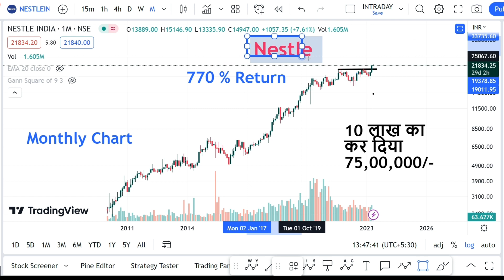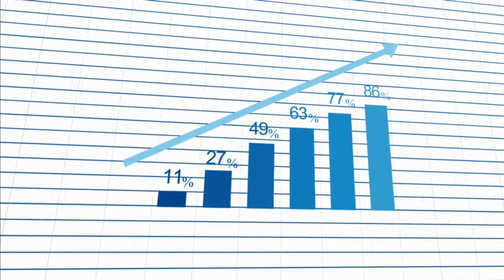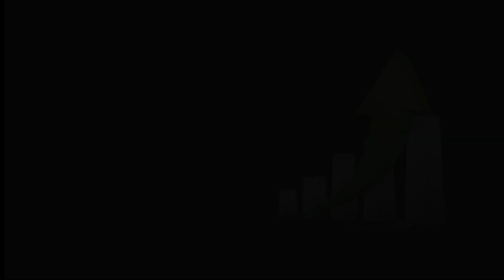Nestle latest news | nestle share analysis | best stock to buy now | share market kaise sikhe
Hello Traders ,
Welcome to Wealth banaye ,
In this video we have cover
Nestle is best company to buy for long term investing , Nestle has given strong breakout towards upside .
Nestle is one of the best stock to buy in 2023,Stock market is the best way to earn money online.
Nestle bounce from golden ratio of fibonacci, it is the best trading strategy.
Nestle is best FMCG stock ,its competitors are HUL, Dabour, ITC, Tata Consumer.

Queries solved
1.What does Nestle do ?
2. which is best FMCG stock to buy in 2023
3. what are famous products of nestle ?
4 how to earn money from nestle stock ?
5  is Nestle at mega breakout ?

On this  channel  we cover Nifty analysis , Bank nifty analysis , Bitcoin analysis , nifty prediction for tomorrow ,best stock to buy ,trending stocks ,share market news ,how to trade in stock market , how to identify trading strategies  that work best , how to  learn reading chart patterns ,trading indicators , bitcoin price and bitcoin news, cyrpto , cryptocurrency ,crypto trading ,crypto trading in hindi  on regular basis .
we teach how to buy niftybees , nifty , bitcoin , niftybees kaise karide , nifty kaise karide , bitcoin trading for beginners , nifty trading for beginners , cryptocurrency trading in hindi , cyptcurrency trading kaise sikhe ,

If you want to learn about stock market ,
Stock Market for beginners , Stock Market classes , Stock market crash , Stock market funda ,